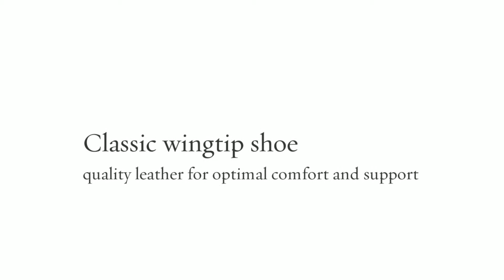Beaded Brogue by Florsheim x Duckie Brown - For Him @ TheStore.com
All Florsheim shoes are tailored with quality leather for optimal comfort and support.